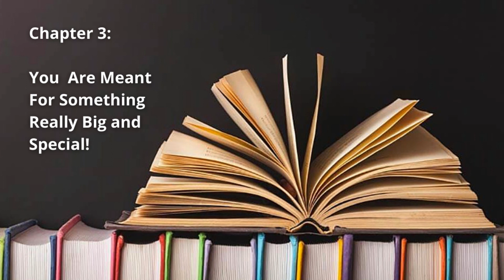Chapter 3 - You Are Meant For Something Really Big and Special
The audio version of the 3rd chapter in the new book I am writing.  Let me know what you think!  :)

Check Out Some of my YouTube Videos!

Tips and Advice on Moving to Israel, Making Aliyah to Israel, and Getting an Israeli Visa YouTube Playlist